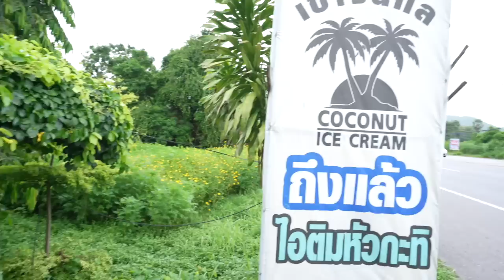Daily village life in Thailand with a Thai Girlfriend 🇹🇭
In today's episode, we take you on our average daily routine while we are in Thailand. We start of in Sai's village and take you to all our fabvourite places in her home town.

Please leave us a LIKE and a COMMENT if you enjoyed the video it really helps us get seen by more people (and we love reading all the nice comments it means a lot to us)

○ My camera
○ Vlogging lens
○ SD card
○ Vlogging tripod